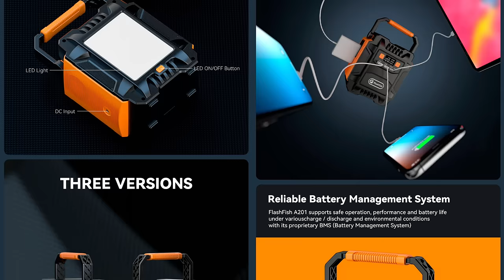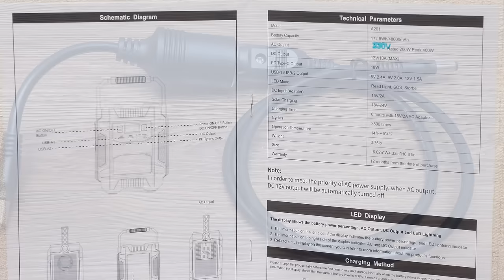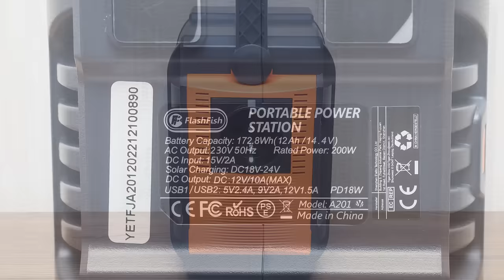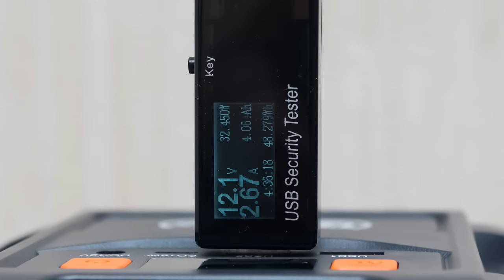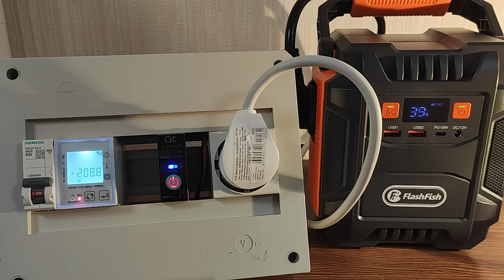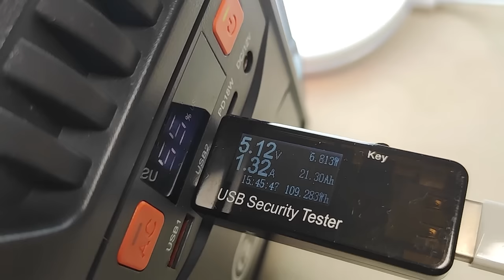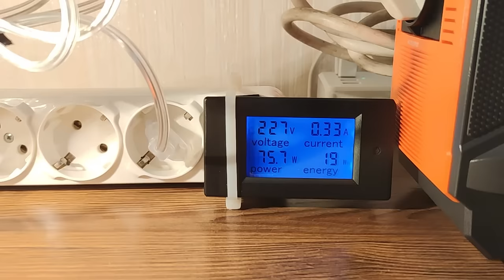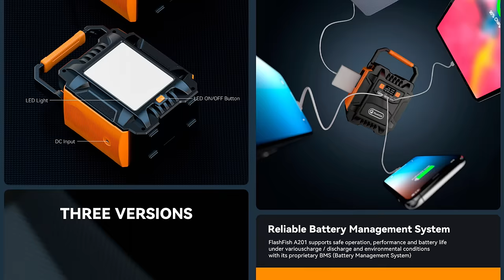FlashFish A201 - компактная зарядная станция, AC 220 V, DC 12 V, USB, PD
Обзор посвящен компактной зарядной станции FlashFish A201. По своей сути - это мощный powerbank с USB портами поддерживающими быструю зарядку и power delivery, DC портом на 12 вольт и инвертором с AC розеткой 230 Вольт и мощностью 200 Ватт. Провожу тесты на максимальную мощность, несколько полных разрядов на разной мощности, для определения реальной емкости.

00:00 - Вступление
01:03 - Параметры и поставка
04:23 - Внешний вид
05:58 - Функции
07:28 - Тестирование
10:36 - Емкость
16:47 - Вывод